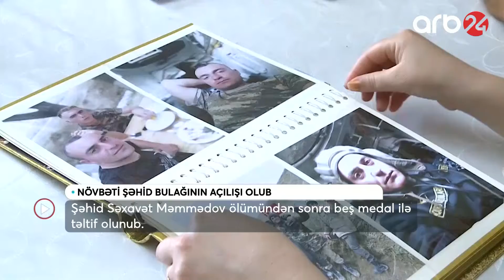Ağdamda şəhidin xatirəsinə ucaldılan abidə-bulaq kompleksinin açılışı olub - Xəbərlər